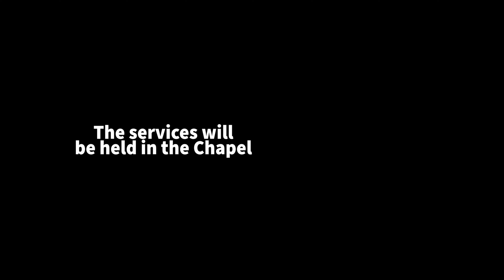Prison Ministry return to worship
Starting September 8, 2024 at 5pm in the chapel